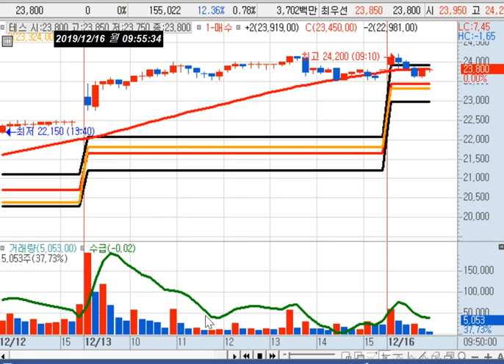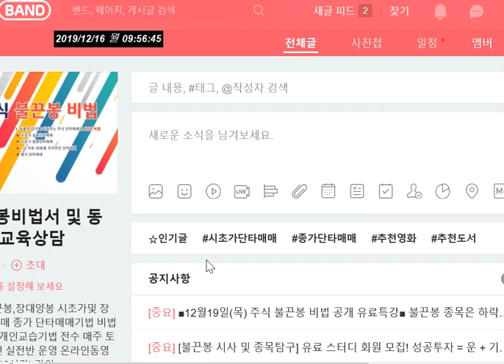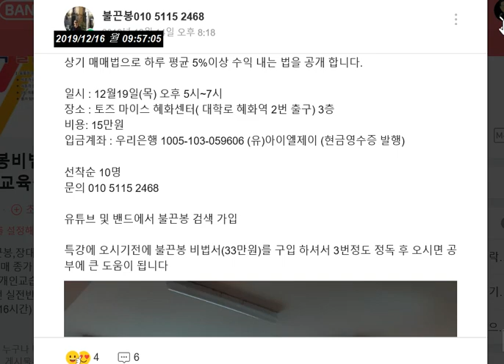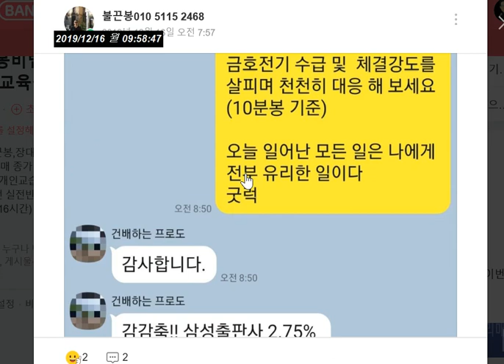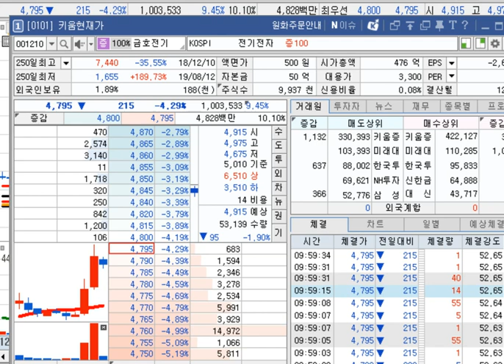테스 및 금호전기 추천 삼성출판사(종가매매) 수익 [불근봉 핫 이슈] 2019.12.16(월) 10:00분 현재